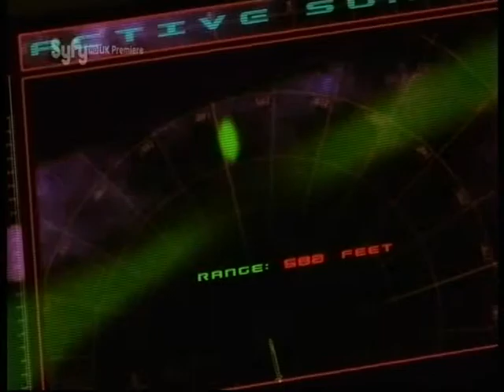2010moby dick 6.mpgmovie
2010 moby dick movie 7part
moby dick biggger whale he is big monster whale to kill him and catch him
in end he get way acton movie know better go after him on syfi channel